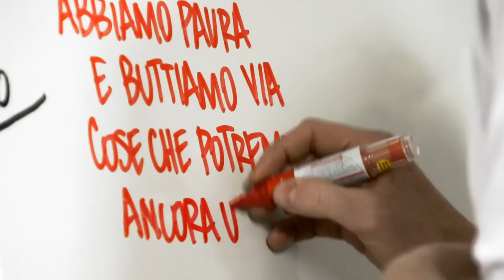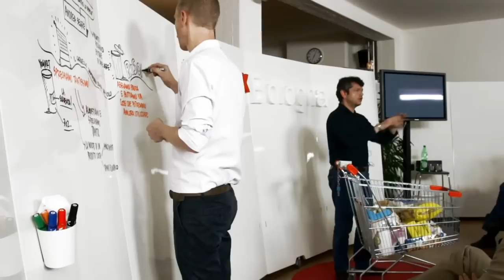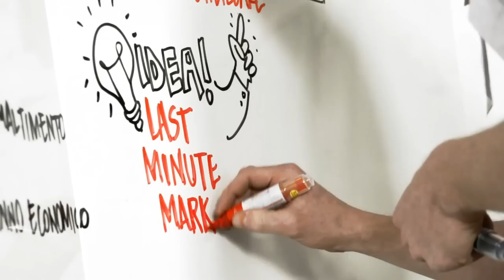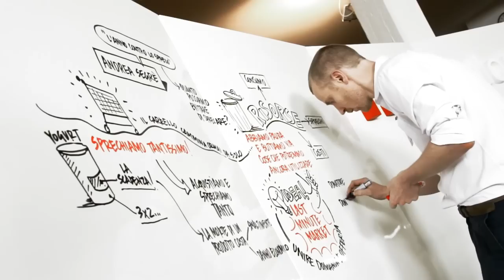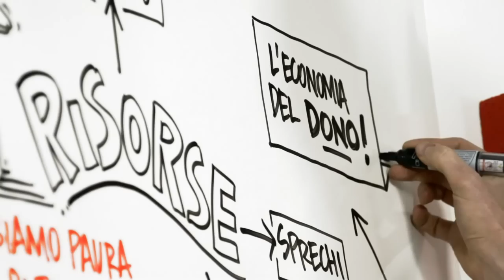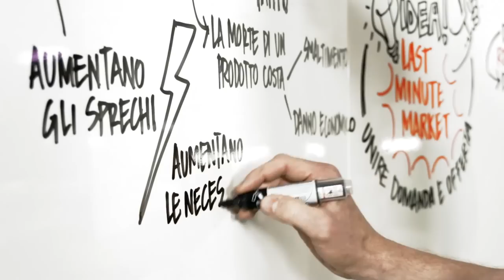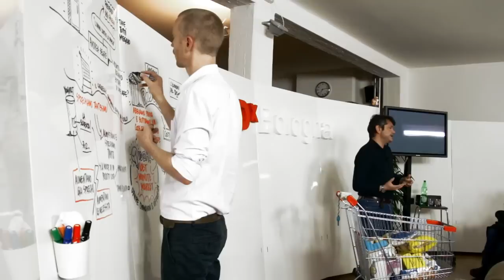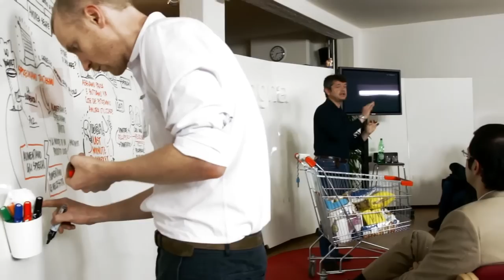Un anno contro lo spreco: Andrea Segrè at TEDxBologna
Un anno contro lo spreco

Andrea Segrè (Trieste, 1961) è professore ordinario di Politica agraria internazionale e comparata e preside della Facoltà di Agraria dell'Università di Bologna.

Le linee di ricerca scientifica, teorica e applicata, che ha approfondito riguardano in particolare: il sistema degli aiuti pubblici allo sviluppo agricolo e alimentare; i processi di transizione dal piano al mercato dei sistemi economico-agricoli nei paesi dell'ex socialismo reale; gli sprechi di risorse agricole e alimentari nei paesi sviluppati e in via di sviluppo.

Proprio da una ricerca teorica, poi applicata, ha ideato e sviluppato il progetto Last Minute Market per il recupero a fini benefici dei beni alimentari e non alimentari rimasti invenduti (1999). Last Minute Market è diventato uno spin off dell'Università di Bologna (2003) di cui è presidente, e la raccolta solidale e sostenibile con questo modello si è estesa in Italia e all'estero

Nel 2010 ha promosso, con il patrocinio del Parlamento Europeo, la campagna "Un anno contro lo spreco" per sensibilizzare l'opinione pubblica europea sulle conseguenze ambientali, economiche e sociali dello spreco di risorse; nel 2011 la campagna un anno contro lo spreco ha riguardato il tema dell'acqua. Nel 2012 la campagna verte sul tema dell'energia

A seguito della campagna, il Parlamento Europeo ha richiesto che il 2014 diventi "Anno Europeo di lotta allo spreco alimentare".